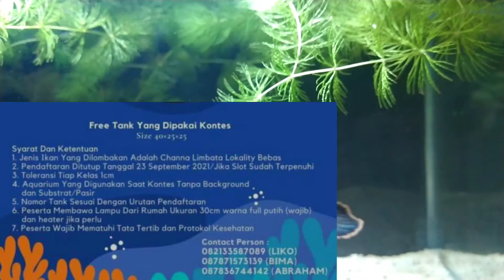Channa Limbata Naik Kasta..Info Kontes Oktober 2021